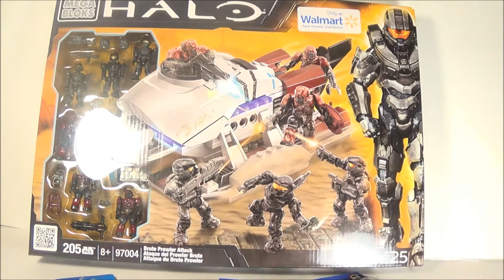Toy Haul 6.30.13 (Hot Wheels, Transformers, Mega Bloks)